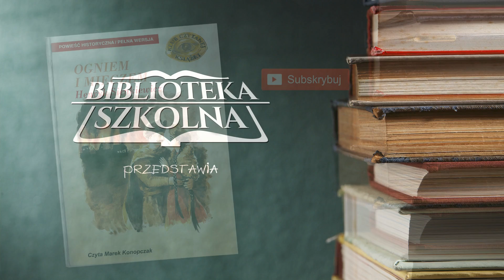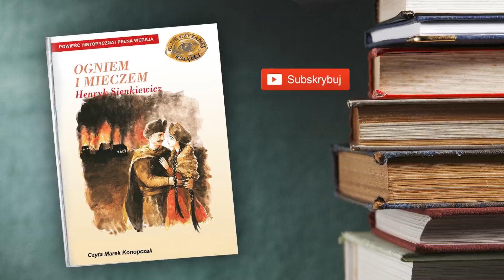45. Ogniem I Mieczem - Tom II Rozdział 12 | Audiobook PL